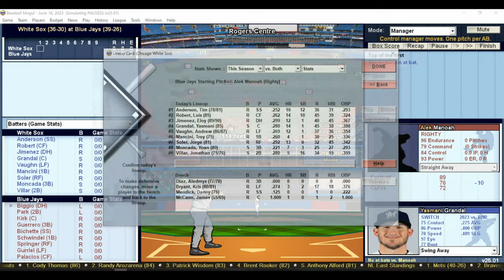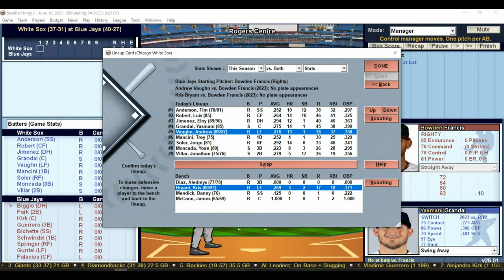TBE #1127 Baseball Mogul 2022 Year 2 Series 22 Chicago White Sox at Toronto Blue Jays